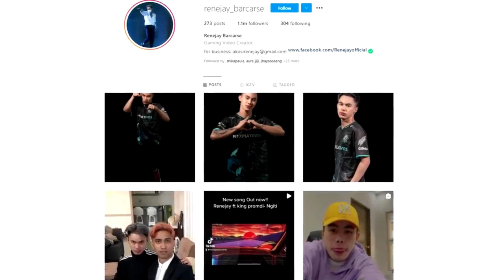NXPE VS ONIC ( GAME 1 , 2 & 3 )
2016
BROWSE GAME

2016
BROWSE GAME